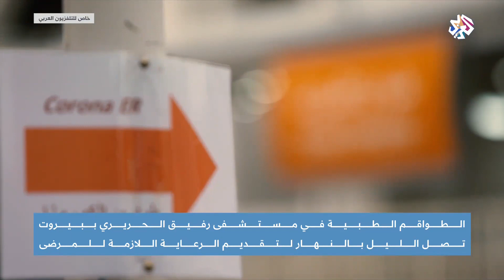لبنان .. تلفزيون العربي داخل قسم كورونا بمستشفى الحريري │ أخبار العربي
تلفزيون العربي دخل قسم الحجر الصحي في مستشفى رفيق الحريري في بيروت بلبنان وتابع إجراءات فحص فيروس كورونا على المصابين المتخصصين.